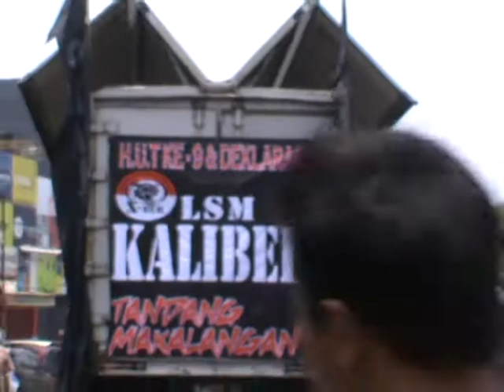HUT LSM KALIBER KE 9 KOMPOI KARAWANG